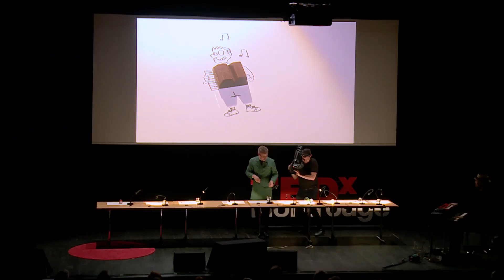L’ombrologie : l’art de dessiner avec les ombres | Vincent Bal & Thomas De Prins | TEDxMontrouge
Accompagné du pianiste et compositeur Thomas De Prins, Vincent Bal nous dévoile l’art de l’ombrologie en mettant la lumière sur tous les trésors cachés dans les ombres de nos objets quotidiens. Entre les mains de Vincent, un carré de chocolat devient un accordéon, un verre se transforme en piscine, et un ressort se métamorphose en pluie.

Vincent Bal est un réalisateur et ombrologue belge. Sa filmographie comprend “Minoes”’ (2001), l’adaptation de David Grossman du film "The Zigzag Kid" (2012) et la comédie musicale "Brabançonne" (2014). Il a également co-créé la série d’animation télévisée “Kika & Bob” (2008). Depuis 2016, son projet d’ombrologie (Shadowology) a conquis Internet. Plus de 600 000 personnes sont à l’affût des posts quotidiens de ses dessins ombragés sur Instagram.

Filmé lors de TEDxMontrouge, Montrouge, Hauts de Seine, France, 09/11/2019
Motion Design : Erwan Nasri
Montage Vidéo : Augustin Morel

(English version)

Along with the pianist and composer Thomas De Prins, Vincent Bal reveals the art of shadowology by shedding light on all the treasures hidden in the shadows of our everyday objects. In Vincent's hands, a square of chocolate becomes an accordion, a glass transforms into a swimming pool, and a spring turns into rain.

Vincent Bal is a Belgian director and shadowologist. His filmography includes "Minoes" (2001), David Grossman's adaptation of "The Zigzag Kid" (2012) and the musical "Brabançonne" (2014). He also co-created the TV animation series "Kika & Bob" (2008). Since 2016, his Shadowology project has conquered the Internet. More than 600,000 people are on the lookout for daily posts from his shady drawings on Instagram.

Filmed at TEDxMontrouge, Montrouge, Hauts de Seine, France, 09/11/2019
Video Editing: Augustin Morel

Pianiste et compositeur This talk was given at a TEDx event using the TED conference format but independently organized by a local community.